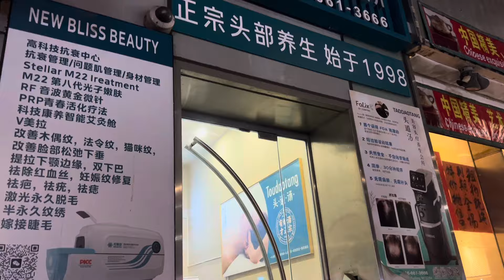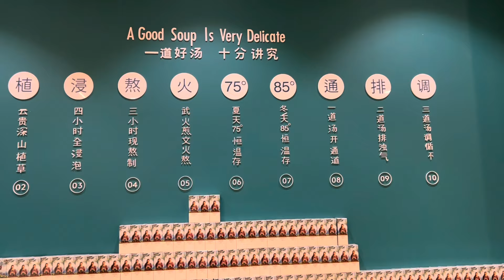头道汤 推出感恩套餐 ： 原价780！现特价199 外国人也来做头疗！养生 养发